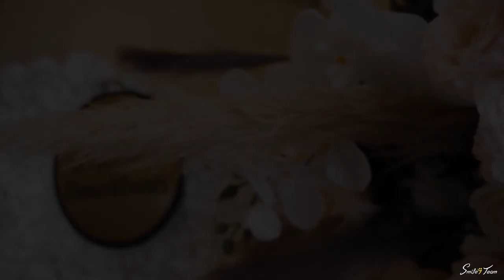Geanina Cioclei & Daniel Nicolae - Cover Live Ardeleana